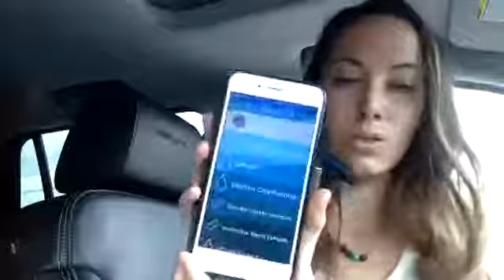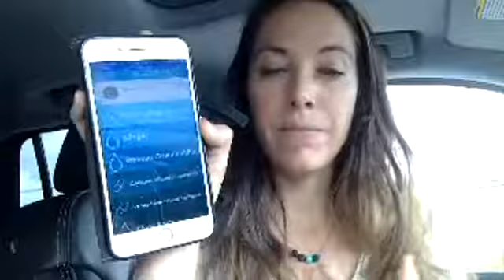Choosing the Essential Oils I Use Daily: iTovi Scanner doTERRA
How I know what oils and supplements I need to be using without guessing (even for my 1 year old)...

Questions about the iTovi? PM me. 💌
Need to get doTERRA? PM me. 💌